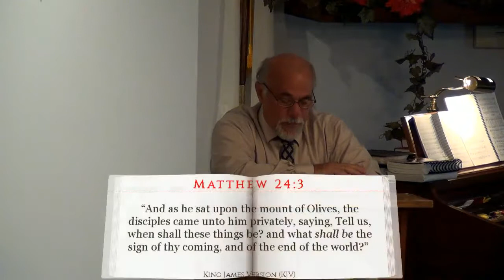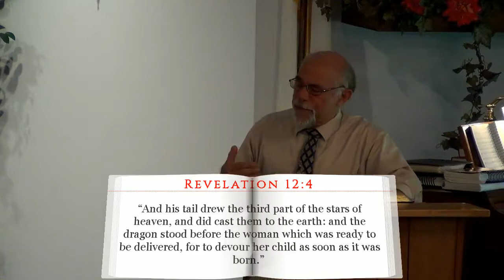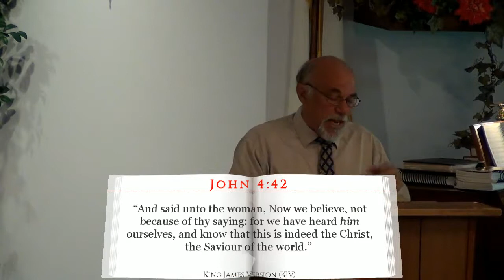Signs of His Coming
Wars and rumors of wars are a Biblical sign of Christ's second coming and the end of the world. These are things we are seeing today even in our own country as we see America being torn apart. Christ's returning will be two fold, first He will come for the church, then He will come riding on a white horse dividing the righteous from the unrighteous.